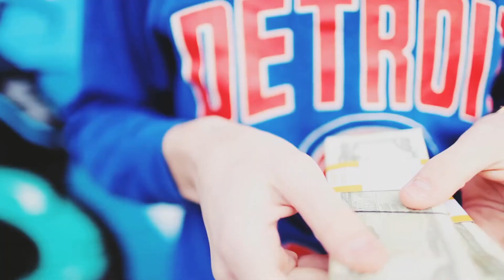Mars Argo - Runaway Runaway (Sonicbids demo)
This demo version of the song was released exclusively to the band's Sonicbids page sometime after August 5th, 2012.As this version is noticeably rougher than the CD mix (which was released around January—February of the same year), they likely uploaded the wrong version on accident.

Lyrics:
[Verse 1]
Is there anybody listening?
Eager words are making me an awful mess
You say you need me
We're running out of time
I guess I fear the fear of consequence
You say you'll leave me
But you'll be sorry

[Pre-Chorus]
You are making me uneasy
You make me want to scream
I wish I was a dumb pop star
So the words wouldn't matter to you

[Chorus]
Am I living an illusion?
I want to runaway, runaway, runaway
I feel like I'm losing control
Maybe I should let myself go
'Cause this is so predictable

[Verse 2]
Is there something that I'm missing?
My walls are caving in
I can't hear what you are saying
I'm afraid of giving in

[Bridge]
I wanna runaway, runaway
Little time left to runaway
Every time I get somewhere
I feel like I'm losing